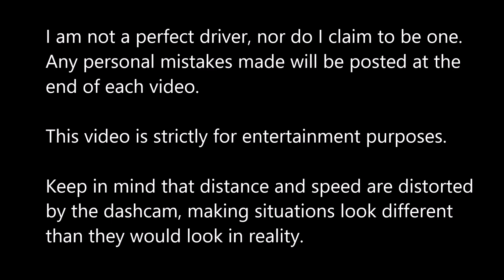Bad Drivers of Edmonton 41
The epidemic of drivers not using turn signals and headlights continues, along with some more bad drivers at the parking lot of West Edmonton Mall and another early blast of winter that hit the region. The highlight of the video is definitely when a few idiotic pedestrians decide to run out in front of my car downtown.

The clips are arranged in chronological order.